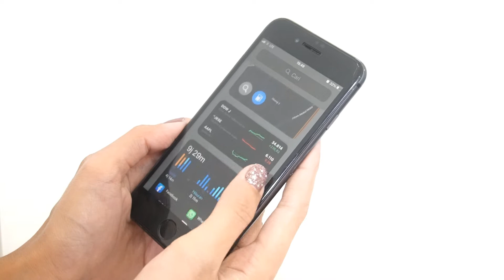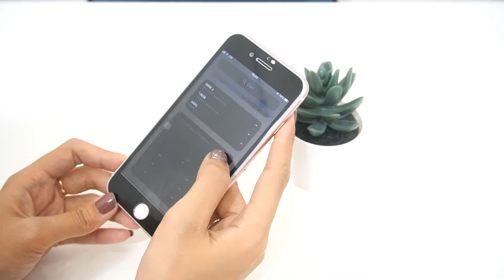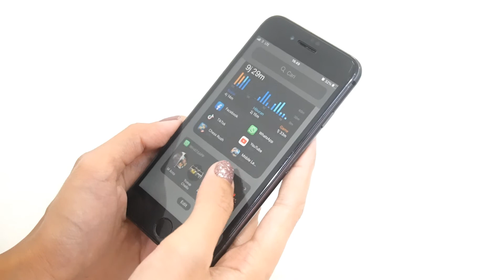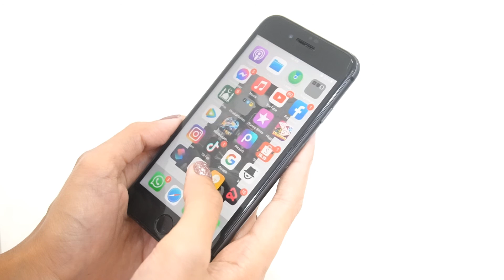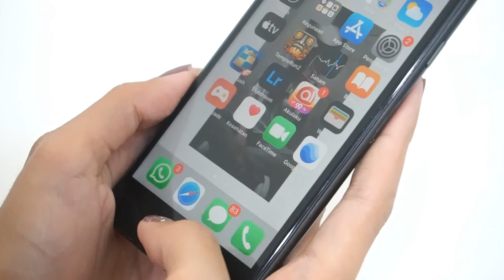PERBEDAAN IPHONE 7 DAN IPHONE 8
iPhone 7 rilis tahun 2016 yang dilengkapi dengan chipset Fusion A10, sedangkan iPhone 8 rilis pada tahun 2017 dengan chipset A11 Bionic ,karena waktu rilisnya yang hanya berjarak satu tahun, jika dibandingkan dari segi kecepatan manakah yang mampu bekerja lebih cepat dan apakah yang membedakan dari kedua iphone ini ?
Comment untuk video-video lainnya yang mau kamu bahas di Boscak channel.